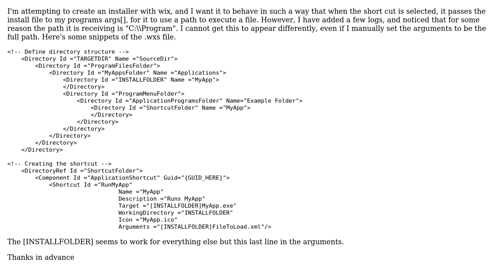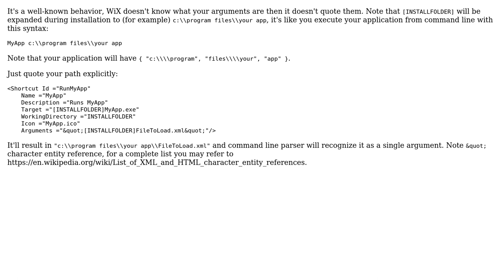Wix install location appearing incorrectly as command line argument (2 Solutions!!)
Wix install location appearing incorrectly as command line argument

With thanks & praise to God, and with thanks to the many people who have made this project possible! | Content (except music & images) licensed under CC BY-SA | Music | Images & others | With thanks to user Stinkidog user Adriano Repetti and the Stack Exchange Network Trademarks are property of their respective owners. You are responsible for your own actions.